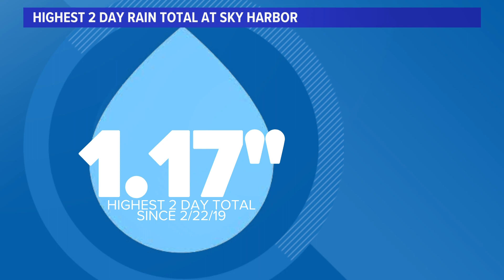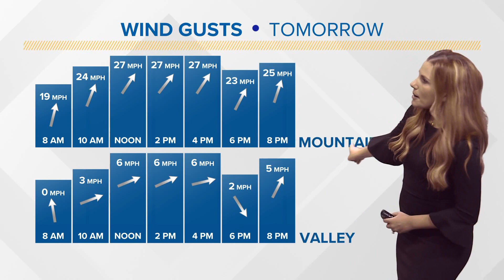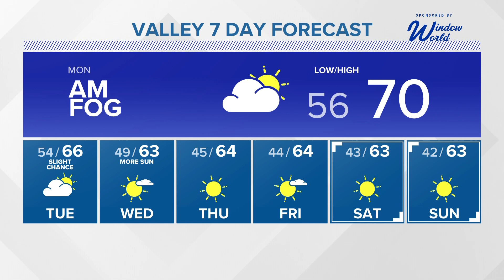Weather forecast for Sunday night into Monday morning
Here's your weather forecast for Sunday night into Monday morning.